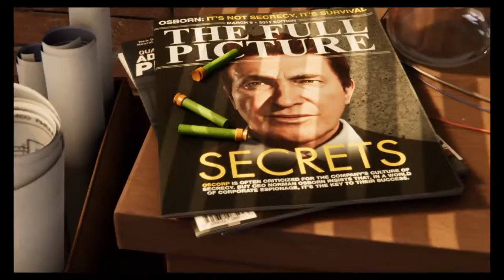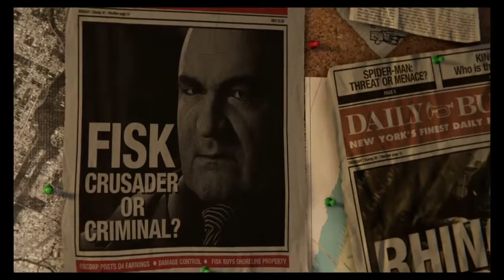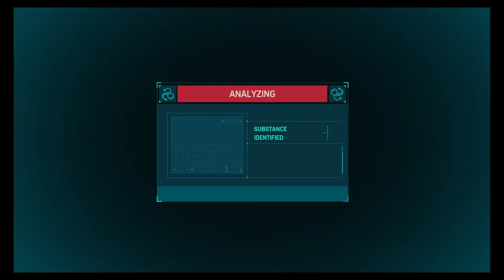Spider-Man #1 100% play through